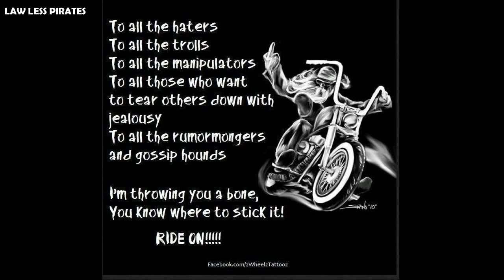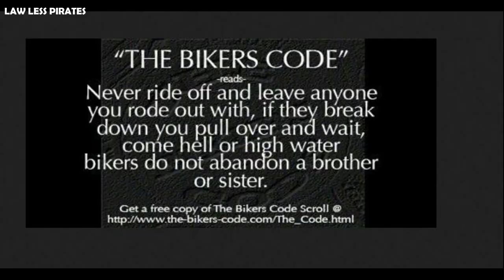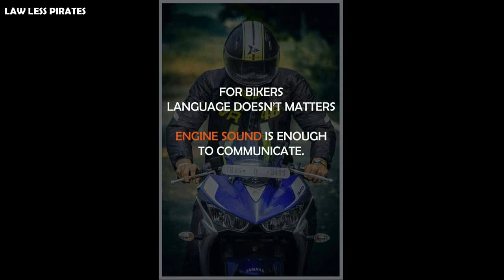BIKERS QUOTE - BIKERS CODE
A video for Hardcore Bikers. Ride Safe and Have Awesome Day,